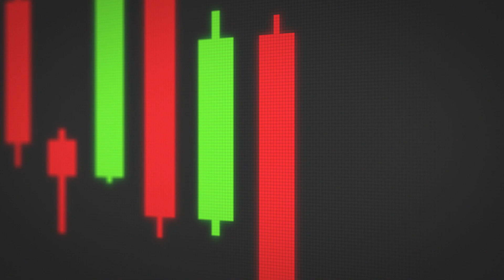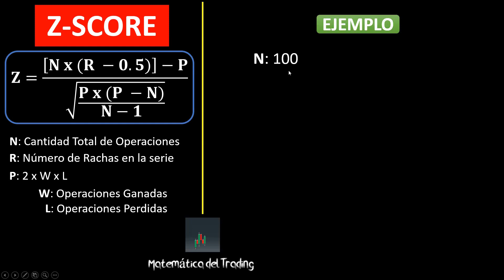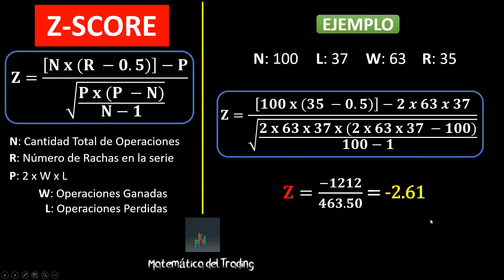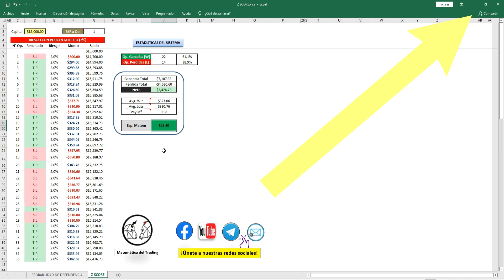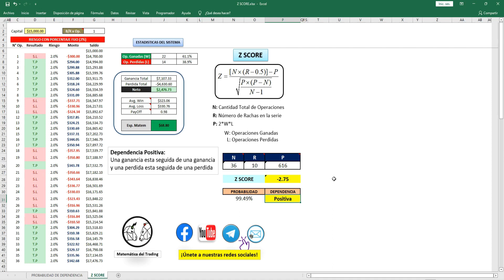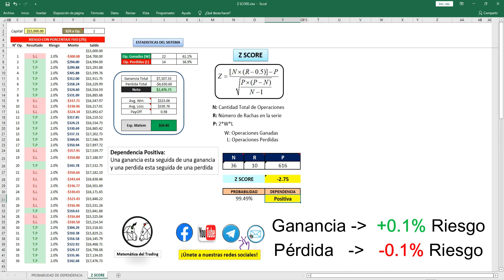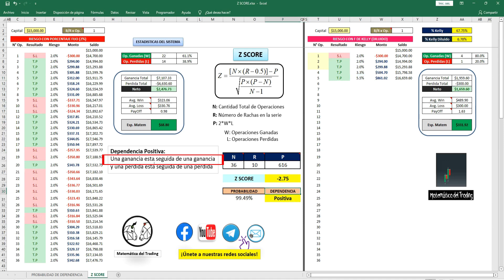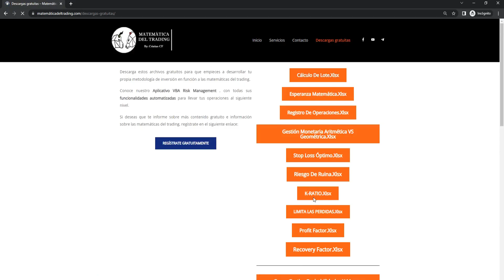⛔ MEJOR ESTRATEGIA de TRADING con RACHAS (Z SCORE)💥TRUCO MATEMÁTICO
ESTRATEGIA de TRADING con RACHAS (Z SCORE) ‼️ TRUCO MATEMÁTICO para MEJORAR tus GANANCIAS en TRADING.

El test que analiza las rachas de perdidas y ganancias de un sistema de trading es el Z-Score, el cual permite estimar con qué frecuencia se van a alternan los trades ganadores con los perdedores.

¡Buen Trading! 📈